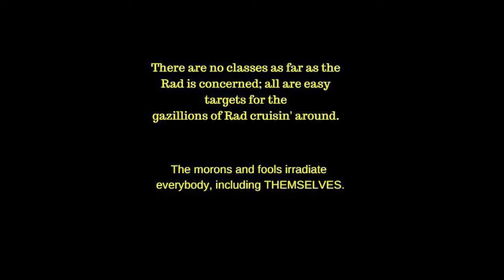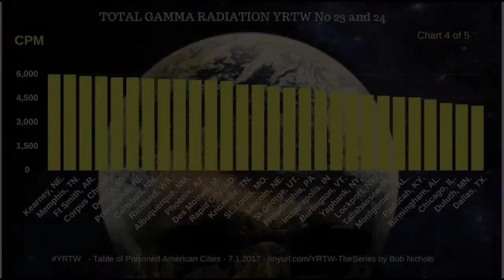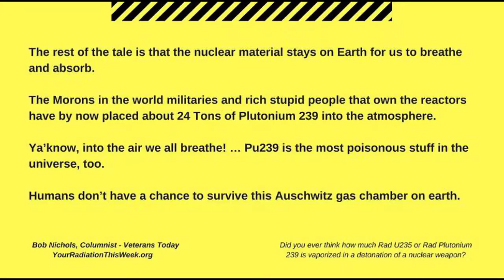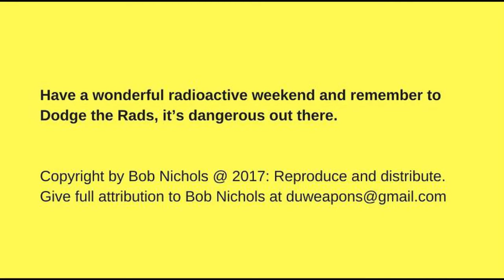THE RAD IN AMERICA - TGR YRTW ELE No 23 AND 24 - MAPPED and Graphed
"Have a wonderful radioactive weekend and remember to Dodge the Rads, it’s dangerous out there."

"Notice:  It is necessary for public health and because the many nuclear reactors are venting radioactive gases and steam at nights and on weekends so that all residents must stay inside at nights and on weekends. Especially hard hit are the cities listed in YRTW ELE.   See the latest Your Radiation This Week for the most recent list of reporting contaminated cities."
Bob Nichols